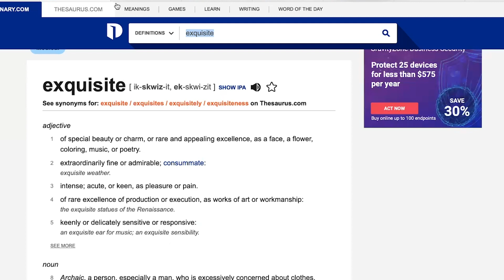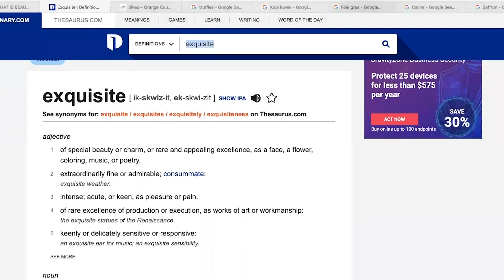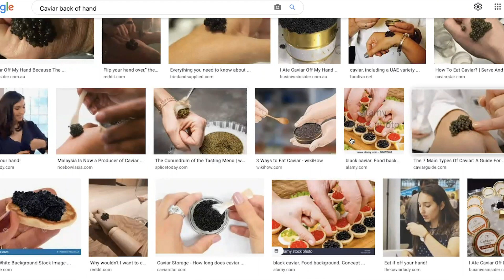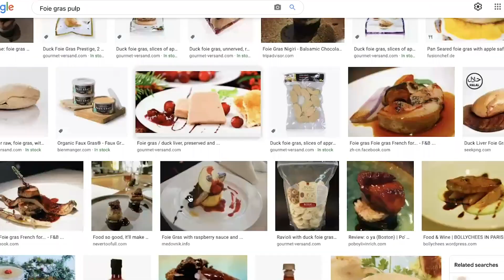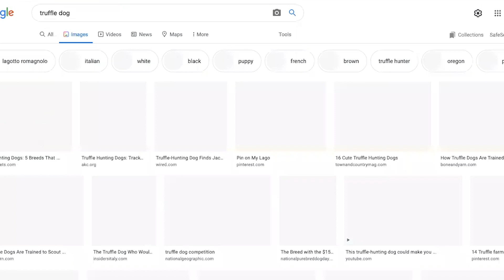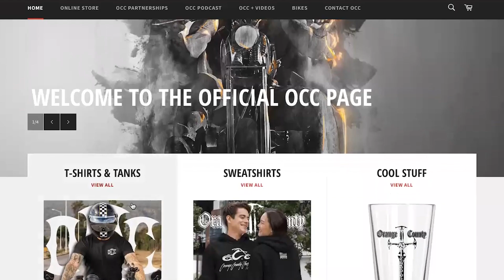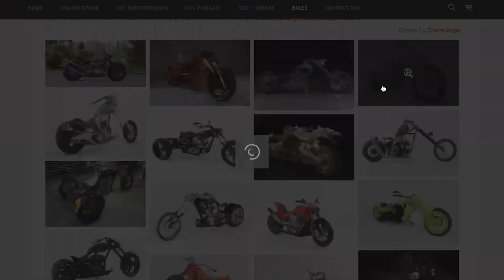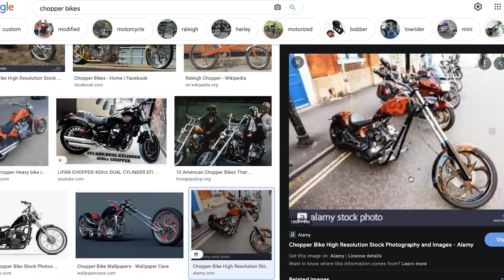1.15. Exquisite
"WHAT IS BEAUTY?",a complete online free course in Urdu and English
"خوبصورتی کیا ہے؟"،ایک مکمل آن لاین کورس۔
.کسی شے کی خوبصورتی بیان کرنے کے لیے عمومأ یہ الفاظ استمعال کیے جاتے ہیں
1.ILD courses are perfect for teachers, men and women, students who are interested in arts, design, interior design, web design, any kind of presentation tasks, digital arts, make-up, poetry and generally gaining knowledge about good skills in life.
 ایسے خواتین اور حضرات ،سکول اور کالج کے اساتزہ،ہایئ سکول اور کالج کے طالب علم جو آرٹ،شاعری،ڈیزائن،میک اپ،ڈیجیٹل آرٹ،انٹیرئر ڈیزائن، ویب ڈیزائن میں ذوق و شوق رکھتے ہیں،وہ اس آن لائن کورس سے بھرپور فائدہ اٹھا سکتے ہیں۔سیرٹیفیکیٹ کے لیے کورس کی مشقیں کر کے جمع کرانا ضروری ہیں۔
2.The teachers at ILD are university level art teachers, who jointly decide the nature and contents of the courses offered.
اس آن لائن ادارے کے اساتذہ یونیورسٹی لیول کے استاد ہیں جو مشورے سے کورس کی تفصیل طے کرتے ہیں
3.The courses have the content equivalent to 3-credit 101 level university courses.Typically it takes 2.5 to 3 months to finish a course successfully.
 یہ کورسز کم از کم ۱۰۱ لیول یونیورسٹی کورسز ہیں،جن کو کامیابی سے مکمل کرنے کے لیے ڈھایئ یا تین ماہ درکار ہیں
4.Certificates will be provided only to people who complete the following course assignments.
 کورس کا سیرٹیفیکیٹ صرف ان لوگوں کوبھیجا جا سکے گا جو تمام مشقیں مکمل کر کے ای میل
 کریں گے
5.ASSIGNMENT WITH THIS LECTURE=NONE